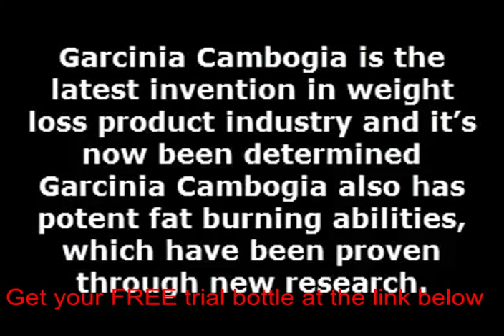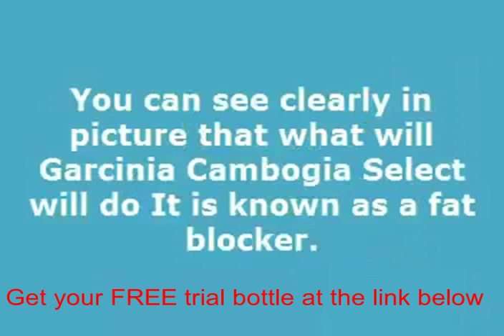Where can you get natural garcinia cambogia